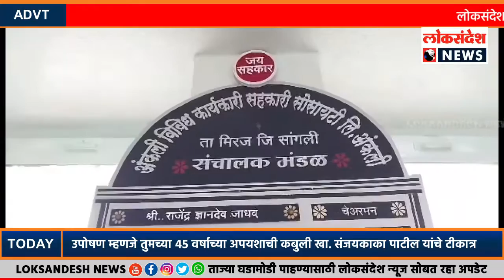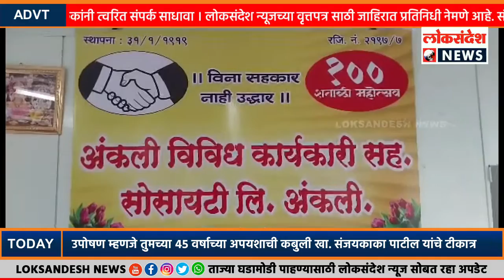उपोषण म्हणजे तुमच्या 45 वर्षाच्या अपयशाची कबुली खा. संजयकाका पाटील यांचे टीकात्र